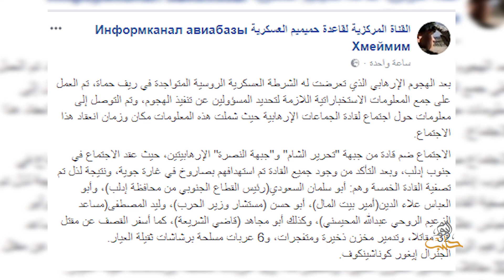جيش العزة يعلن اسقاط مروحية روسية في ريف حماه الشماليي وهيئة تحرير الشام تقتل 10 عناصر من قوات النظا